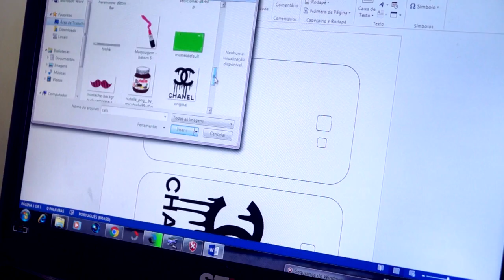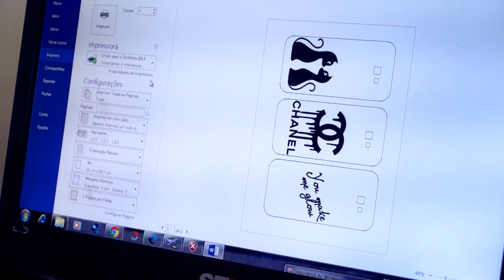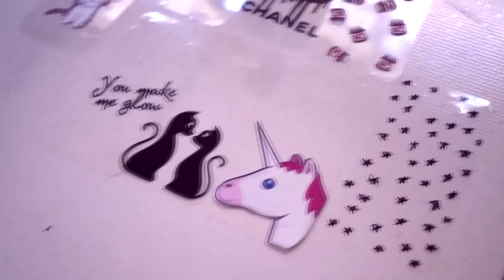COMO FAZER CAPINHAS DE CELULAR | 💛Lorena Rodrigues💛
Câmera :Sony Nex F3
Editor: Sony Vegas pro 11
Onde moro : Indaiatuba/SP